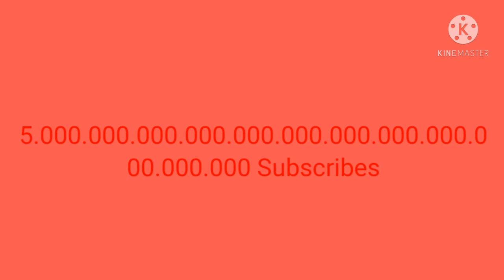Ethan Marie May 2021 Le Newer Intro